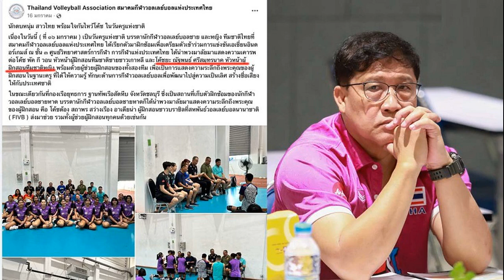แฟนลูกยางตาดี แชร์ สมาคม โพสต์ ชื่อเฮดโค้ช วอลเลย์บอลหญิง คนใหม่แล้ว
วอลเลย์บอลหญิง ,– แฟน วอลเลย์บอล ,ตาดี แห่แชร์,โพสต์ขอ,ง สมาคมวอลเลย์บอล,แห่งประเทศไทย, เมื่อ 16 ก.พ. ที่,ผ่านมา ซึ่งเหมือน,เป็นสัญญาณ,บอกแล้วว่า “,โค้ชยะ” ,ณัฐพนธ์,ศรีสมุทรนาค ,จะเข้ามาทำหน้าที่ ,หัวหน้าผู้ฝึกสอน, วอลเลย์บอลหญิง ,ทีมชาติไทย ,แทนที่ “โค้ชด่วน,” ดนัย ศรีวัชรเมธากุล,

โดยโพสต์แรก,เป็นโพสต์เมื่อวันที่ 16, ก.พ. ซึ่งเป็นข่าว, สมาคมลูกยางจัดประชุมหารือฝ่ายแพทย์-วิทยาศาสตร์การกีฬา เพื่อเตรียมทัพนักตบในปี 2567 ในเนื้อหามีภาพของ “โค้ชยะ” ณัฐพนธ์ ศรีสมุทรนาค เป็นตัวแทน ทีมวอลเลย์บอลหญิง เข้าร่วมประชุม คู่กับ วรรณา บัวแก้ว สต๊าฟโค้ช

ต่อมาเป็นโพสต์ย้อนไปเมื่อวันครูแห่งชาติ. 16 ม.ค. ที่มีเนื้อหาว่า บรรดานักกีฬาวอลเลย์บอลชาย และหญิง ทีมชาติไทยที่สมาคมกีฬาวอลเลย์บอลแห่งประเทศไทย ได้เรียกตัวมาฝึกซ้อมเพื่อเตรียมตัวเข้าร่วมการแข่งขันเอเชี่ยนอินดอร์เกมส์ ที่ ชั้น 3 ศูนย์วิทยาศาสตร์การกีฬา การกีฬาแห่งประเทศไทย ได้นำพวงมาลัยมาแสดงความเคารพต่อโค้ช พัค กี วอน หัวหน้าผู้ฝึกสอนทีมชาติชายชาวเกาหลี และโค้ชยะ ณัฐพนธ์ ศรีสมุทรนาค หัวหน้าผู้ฝึกสอนทีมชาติหญิง พร้อมด้วยผู้ช่วยผู้ฝึกสอนของทั้งสองทีม เพื่อเป็นการแสดงความระลึกถึงพระคุณของผู้ฝึกสอนในฐานะครู ที่ได้ให้ความรู้ ทักษะด้านการกีฬาวอลเลย์บอลเพื่อพัฒนาไปสู่ความเป็นเลิศ สร้างชื่อเสียงให้กับประเทศชาติ

ซึ่งเนื้อหาดังกล่าวได้มีการใส่ตำแหน่งของ โค้ชยะ เป็นเฮดโค้ชไว้ล่วงหน้าแล้ว ก่อนที่ “โค้ชด่วน” ดนัย จะบินไปคุมทีมสโมสรใน วอลเลย์บอล อินโดนีเซีย
อย่างไรก็ตาม ยังต้องรอความชัดเจนจากทางสมาคมวอลเลย์บอลแห่งประเทศไทยเสียก่อนในการยืนยัน หัวหน้าผู้ฝึกสอนต่อไป